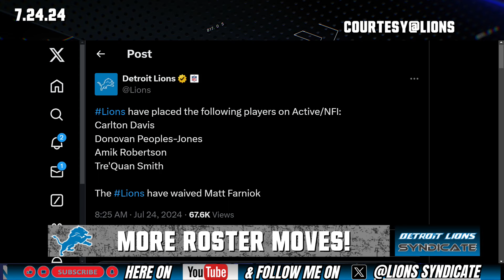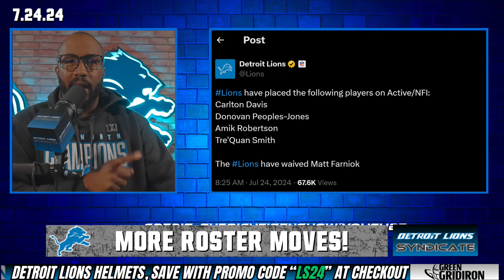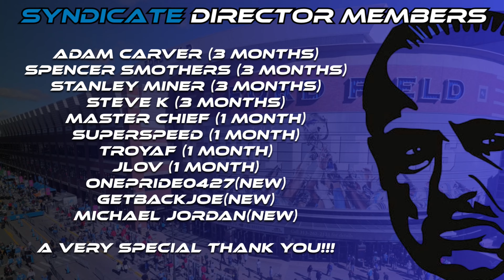More ROSTER MOVES As Detroit Lions 2024 Training Camp KICKS OFF!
🚨 Detroit Lions 2024 Training Camp KICKS OFF with Major Roster Moves! 🚨

As the Detroit Lions gear up for the 2024 season, the training camp is already buzzing with excitement and significant roster changes! In this video, we dive deep into the latest moves, analyzing how they will impact the team's performance. From new signings to unexpected cuts, we've got all the insider details you need to stay updated. 🦁🏈

Join the Lions Syndicate community and never miss an update on your favorite team. Let's roar together! 🦁💙